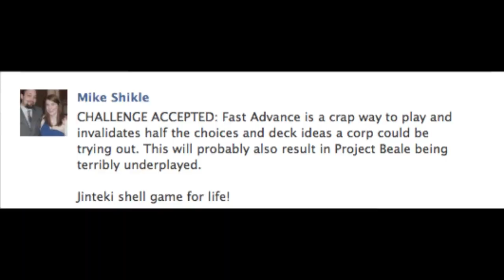Bad Publicity; Open Table Discussion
This episode we take a hot topic from the forums and continue the discussion.
-Is fast advance a bad way to play?-